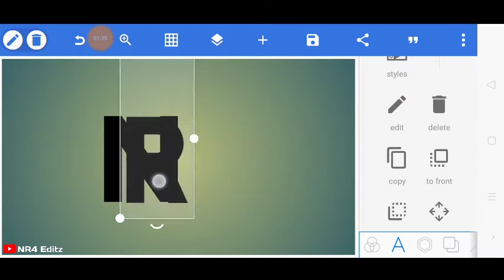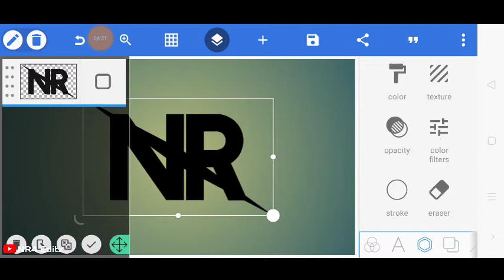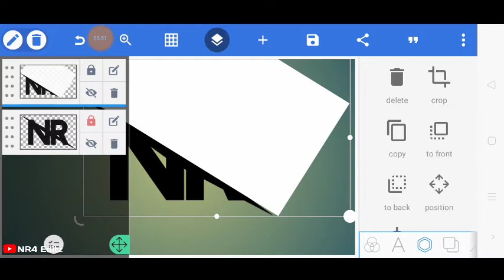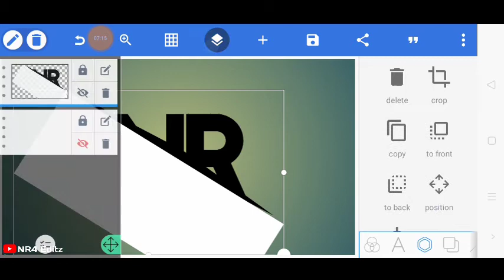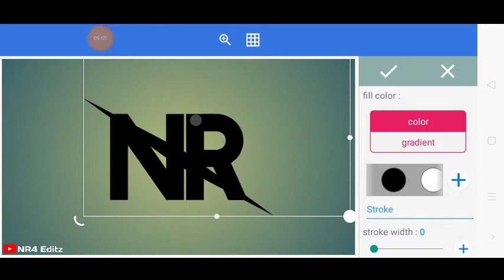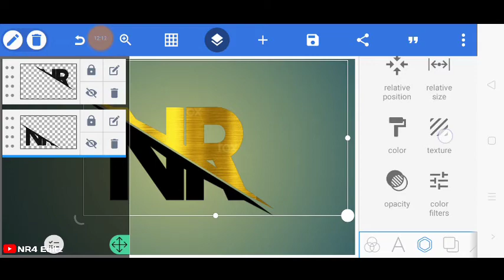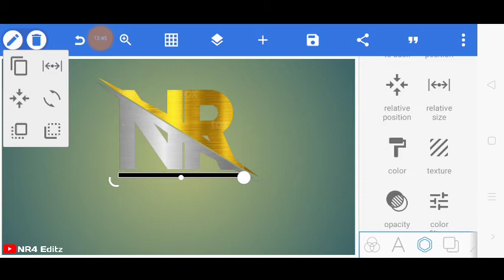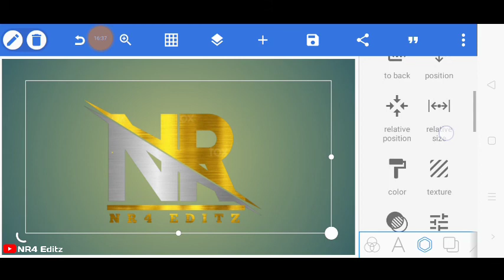N R Logo Design On Android Phone - N R Logo In Pixellab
logo make
logo maker
logo making malayalam
logos retreat centre bangalore live
logo kaise banaye
logo
logo design
logo editing

This Video I Want To Show You About Design Logo on Pixellab Lf You Like My Channel Please SUBSCRIBE LIKE And SHARE My videos Thank You So Much For Your Support My Channel🙏